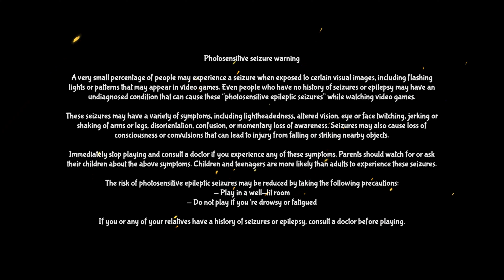Knowledge Keeper - find the way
Guys just came out with this puzzle where you have to find the way and the right combinations, I spent a few minutes on it and pleasantly, finding the title quite interesting. Great game!